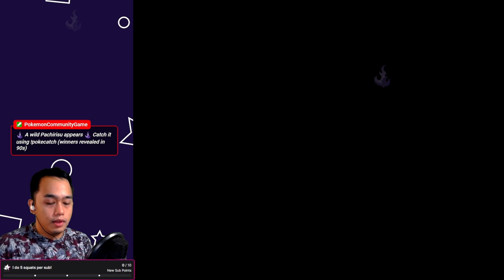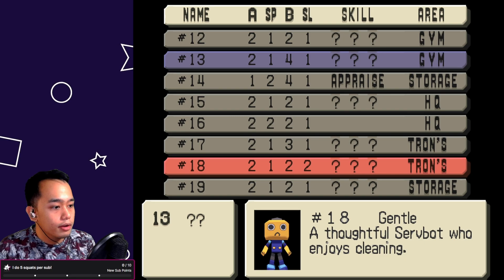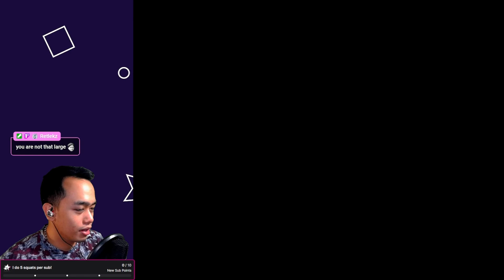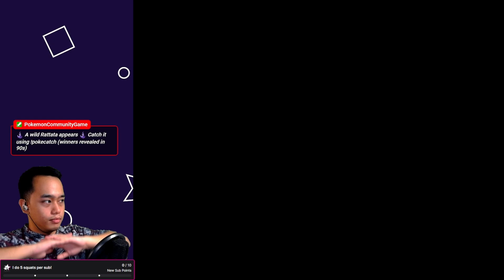[2024-09-26] Part 3: Need to rob the bank (The Misadventures of Tron Bonne)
"[ENG/FIL] Part 3: Need to rob the bank || !discord"